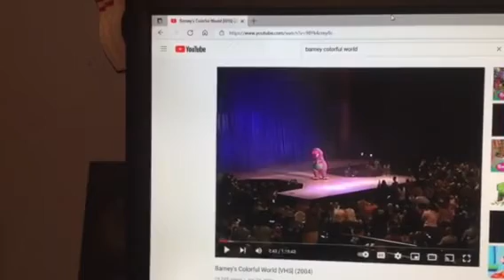Barney & Friends PBS